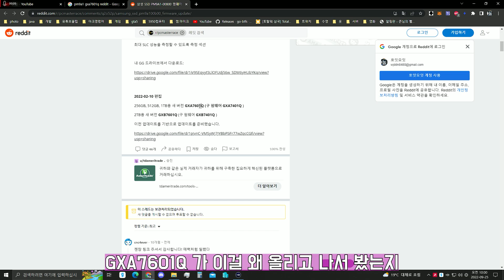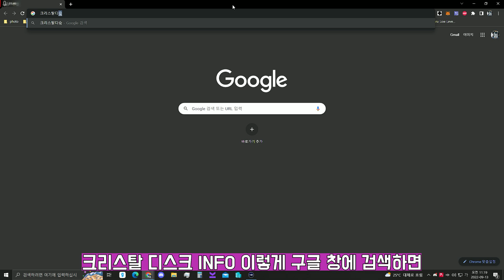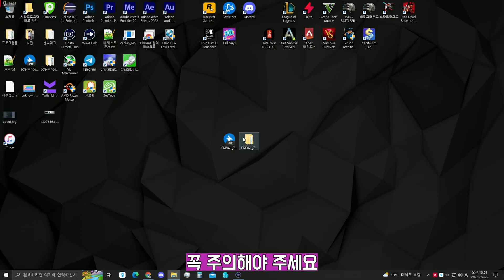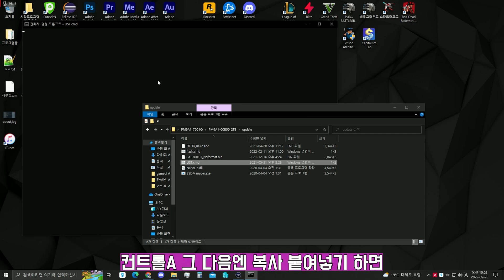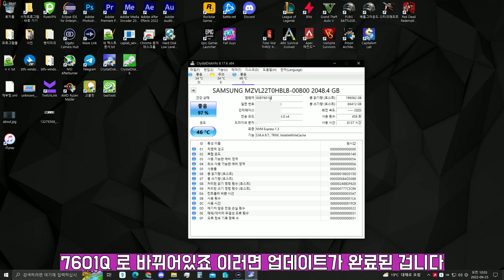PM9A1 7601Q 펌웨어 업데이트방법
오늘은 삼성 PM9A1 7601Q 펌웨어 업데이트전후 속도차이,버전확인방법,업데이트방법에 대해서 알아봅니다.

궁금한 점은 댓글로 문의주시면 아는선에서는 답변해드리겠습니다

00:00 인트로
00:31 전후 벤치마크
00:51 업데이트대상
01:24 업데이트 여부 확인방법
02:10 주의사항
02:34 업데이트방법